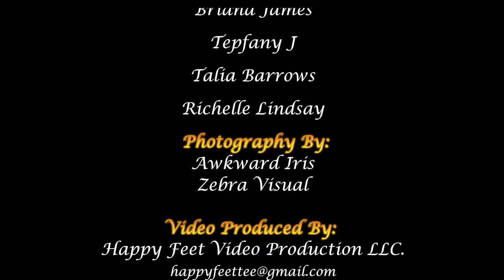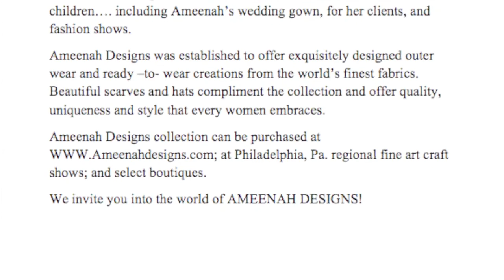Ameenah's Fashion Show 2014